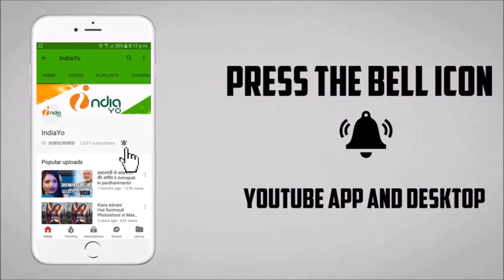Ghatak Bhojpuri Film - Dinesh Lal Yadav "Nirahua", Amrapali Dubey - Trailer Look